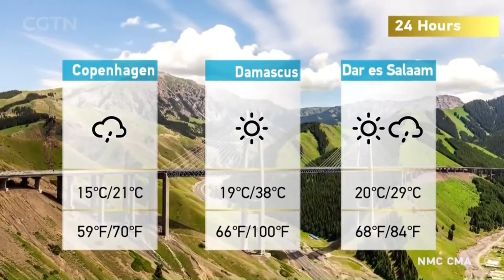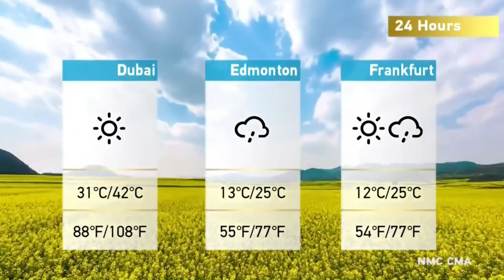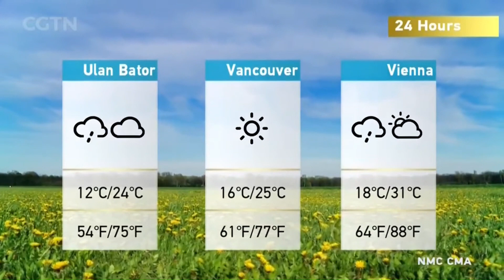CGTN - Weather JUL 14, 2024